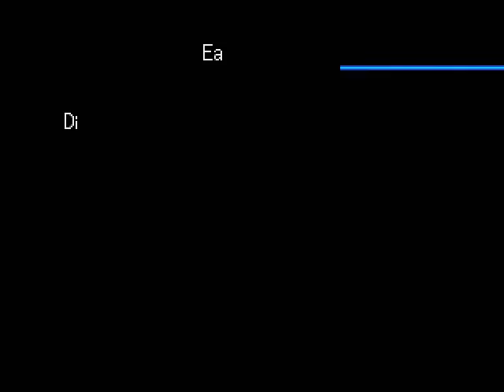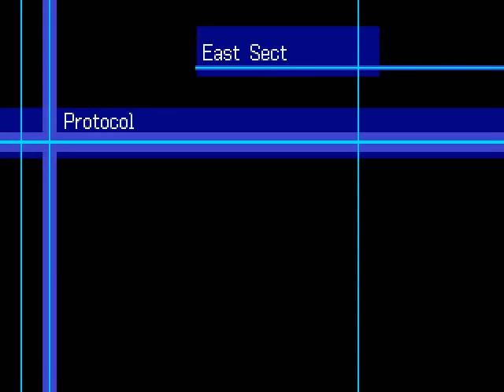Walkthrough Digimon World 3(PSX) - Parte 4 - Brincando com Cartas e VS Pharaohmon - EliasXD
Caramba! Desse eu realmente gostei! O Som ficou bom ao meu ver!
Desculpem por ter estourado o tempo, foi mais de 20 minutos, mas confesso que eu acho que esse foi o melhor deles! ^^

*Na parte 4, me aventuro até Seiryu City pra saber o paradeiro do Seiryu Leader, e então ele esta nas Protocol Ruins. Indo la, tenho que encarar o Maldito Pharaohmon e no caminho jogar um jogo entediante de Card Game.

---Time Atual---
*Monmon LV8 (Hookmon LV7)
*Agumon LV7 (Greymon LV9)
*Renamon LV7 (Kyubimon LV6)

CAOn forever!